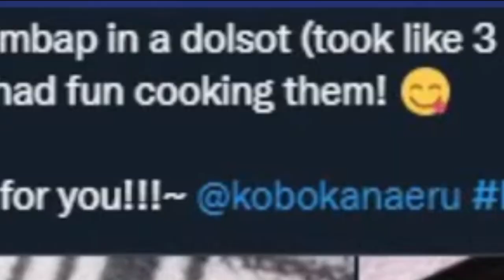Japanese Bros Will Be Confused...【Kobo Kanaeru / ENG SUB】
Mangkok (ID) = Bowl (EN), nothing more...nothing less...